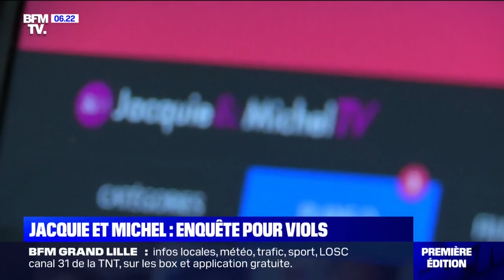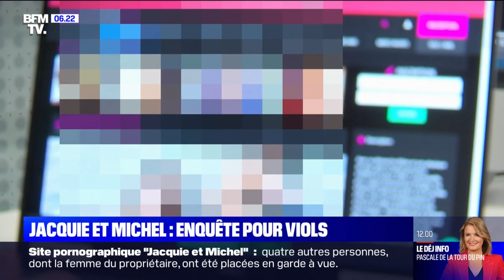Garde à vue de Michel Piron - Céline Piques sur BFMTV